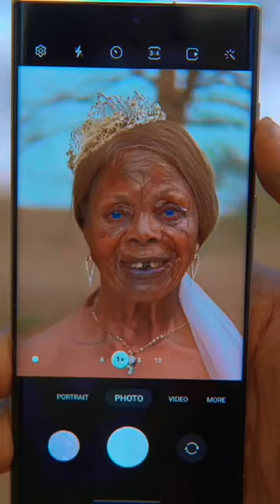Cracking The WEDDING Code